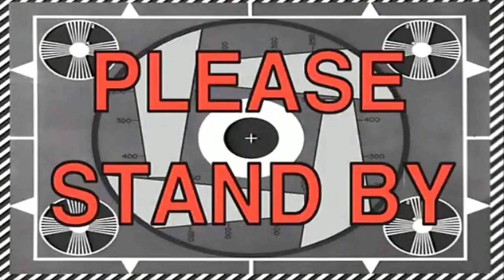SECURING MY SECOND PLATINUM ON USUI PASS! | INITIAL D ARCADE STAGE ZERO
LOOKING FOR JAPANESE GIFT CARDS FOR PSN, NINTENDO, AND ITUNES?! Then check out JapanCodeSupply!
Get $3 off any $50+ order by using the code: ETERNAL

🛍️Be sure to check out the Sugoi Shop on both "Teespring and TeePublic"!